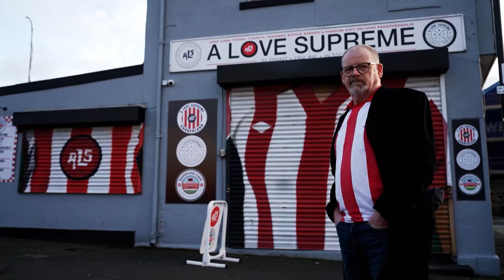Sunderland vs Newcastle, FA Cup. My Drone Footage used in the program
The Emirates FA Cup Third Round preview show asked to use some of my drone footage of The Stadium of Light video